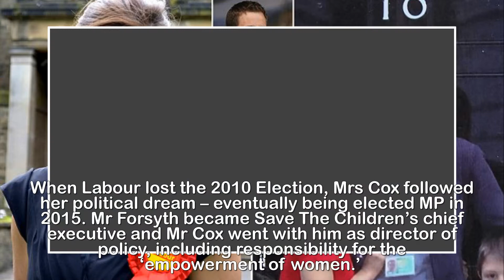Jo Cox's husband admits to being a s ex pest and resigns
Yes, I WAS a sex pest, confesses Jo Cox's husband: New
sexual assault claim forces murdered MP's partner
Brendan to quit her charities.The husband of murdered Labour MP Jo Cox last night sensationally admitted to being a sex pest – and quit two charities he set up in her name.Weeping openly, Brendan Cox apologised for the ‘hurt and offence’ he has caused to women, and said that he was ‘deeply apologetic’ for his behaviour.In a highly emotional interview with The Mail on Sunday, he dramatically announced his immediate resignation from the Jo Cox Foundation and More In Common – the charities he launched to honour the memory of his wife.